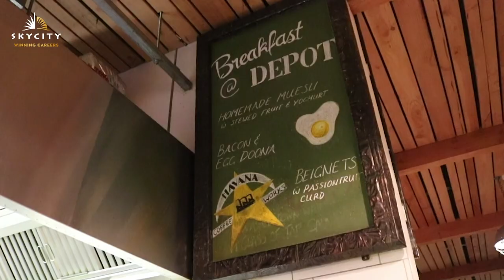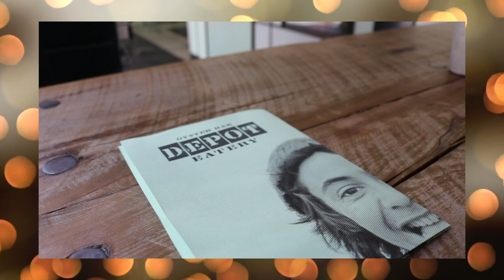Front of House roles at Depot Eatery & Oyster Bar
Learn more about our Front of House roles at Depot from Chiara.